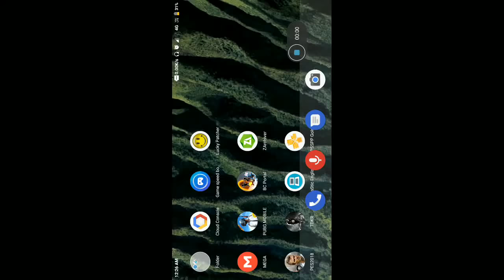Download FIFA Mobile 19 for Android & iOS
⚽ New FIFA 14 MOD FIFA 23 Android Offline, New Faces, Latest Transfers, Kits Best HD Graphics (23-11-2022)

Get a first look at the new gameplay engine new to FIFA Mobile! This is your chance to experience, test, and even provide feedback to our developers. This helps us tweak our game to ensure we’re bringing the best experience possible to the pitch, and to players worldwide. Since this is a beta version, please note that your progress will not carry over to the new season or contribute to your core game Ultimate Team. Below you’ll find an overview of what you can expect in the beta.

FIRST LOOK
We’re bringing you a small segment of our upcoming update which will feature exciting gameplay, more authentic and realistic graphics, and new ways to play the soccer game you love all driven by our gameplay engine new to FIFA Mobile.

Battle it out, Head-to-Head, in real time with competition from around the world. We’re bringing our most requested feature to you, so prepare to challenge yourself, and domiate.

Play through VS Attack, 11v11, and Live Events to earn Elite Players for your Ultimate Team. Continue to build your OVR to conquer the pitch.

VS ATTACK
Take on thrilling matches with VS Attack mode, where you’ll play offensive possessions against worthy opponents. This innovative level of competition kicks your soccer game into high gear while you strive to dominate 90-second matches.

LIVE EVENTS
Participate in Live Events, which reset every eight hours, to earn Elite Players for your Ultimate Team.